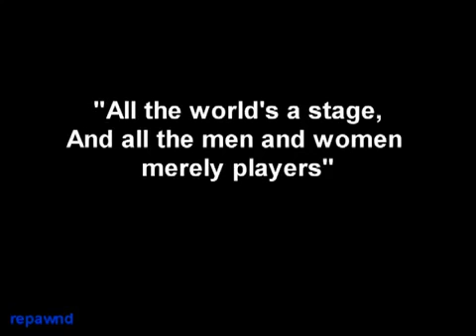Adrian Solbuchi aka Michel Chossudovsky - OCCUPY WALLSTREET FAKERs/ACTORs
OCCUPY WALLSTREET FAKERs/ACTORs. 1 Person = hundred characters